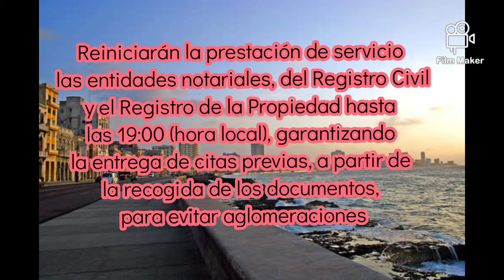¿Qué debe conocer de la reapertura de servicios gastronómicos en La Habana?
Tras siete semanas consecutivas La Habana ha disminuido de manera constante los índices de transmisión de la Covid-19, de ahí que tras un análisis detallado de la situación epiedemiológica se decidió abrir de manera gradual los servicios gastronómicos desde este 24 de septiembre.